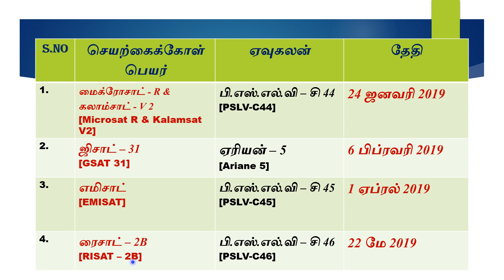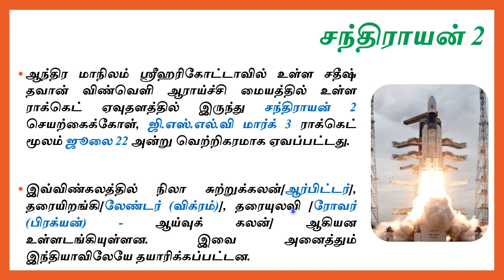Satellites | நடப்பு நிகழ்வுகள் | tnpsc group 4 current affairs | kannaadikalvi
Most probable tnpsc group 4 current affairs.

Watch till the end and give your feedback.